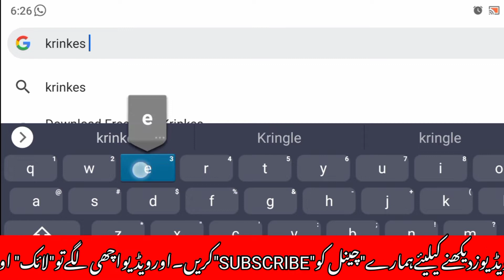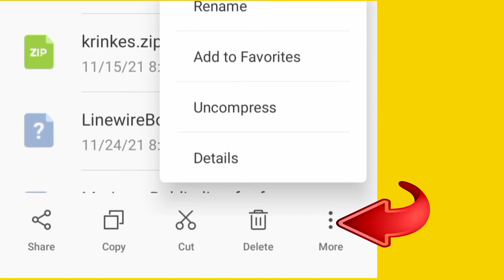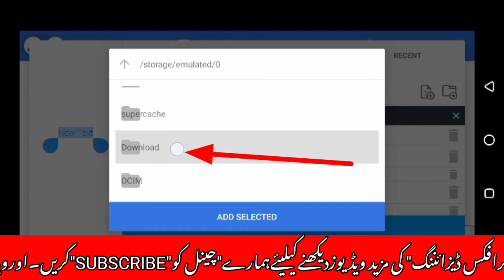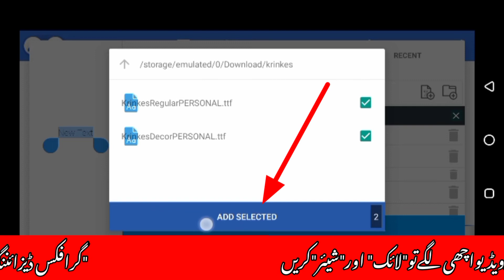how to add fonts in pixellab|pixellab me font kaise add kare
آج کی ویڈیو میں یہ بتایا گیا ہے کہ کوئی بھی "FONT"  پکسل لیب میں کیسے انسٹال کرتے ہیں ۔

اس کے علاوہ ڈانلوڈ کیسے کرتےہیں اور Font کو استعمال کیسے کرتے ہیں مکمل طریقہ کار جاننے کیلیئے ہمارے چینل کو سبسکرائب کریں انشاءاللہ اس کے بارے میں بھی ویڈیو بنائیں گے۔
تاکہ آپ زیادہ سے زیادہ استفادہ کر سکیں۔۔۔

add fonts in pixellab
pixellab tutorial
how to custom fonts in pixellab app
add fonts in pixellb
how to add custom fonts in pixellab app